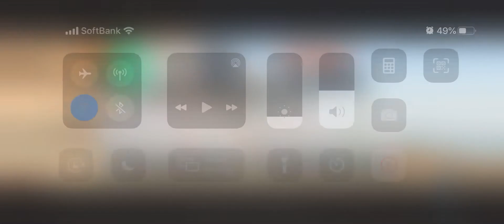Rebel Racing Game-play 7